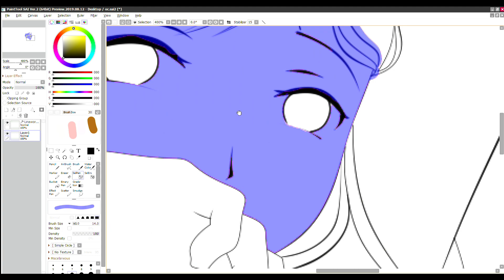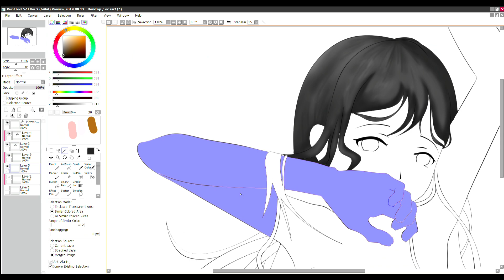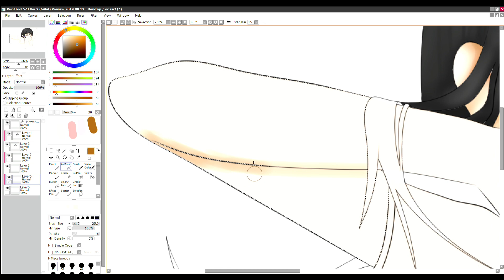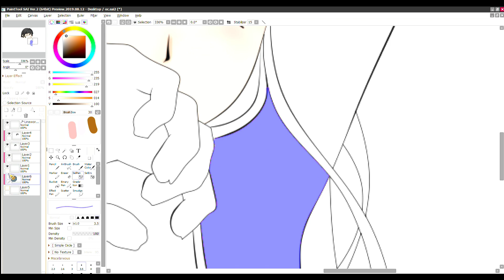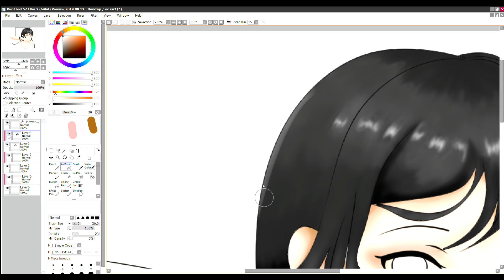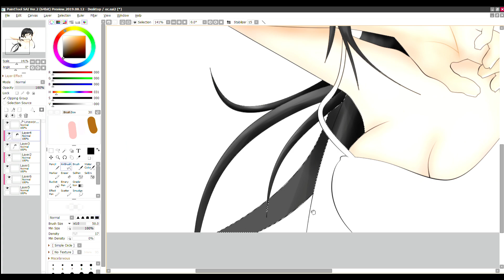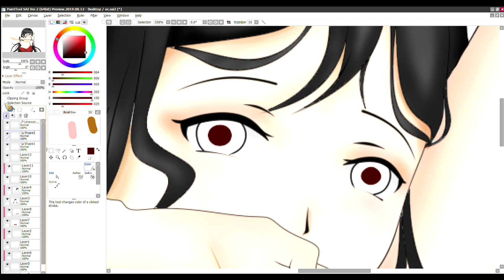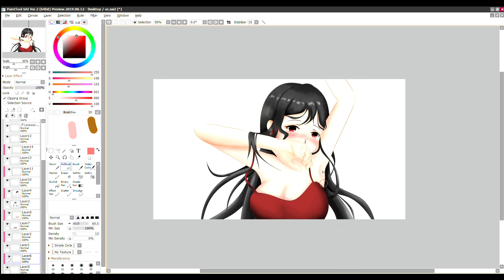【Speedpaint】OC ART #2 | Paint Tool SAI 2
last art for year 2020, hope you like it :)

TOOLS:
Windows 10 Video Editor for Editing

SONGS:

 - Spiral of Erebos - Trails of Cold Steel III